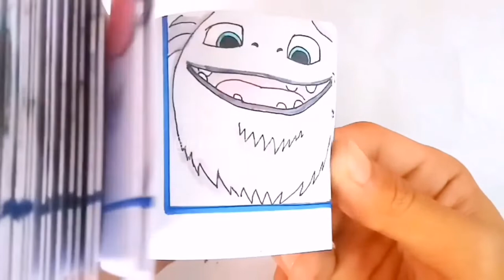abominable everest by rialdzookie | flipbook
Have you seen the movie ABOMINABLE? 💙